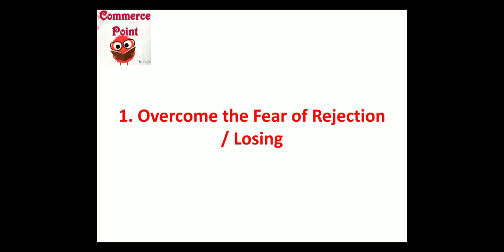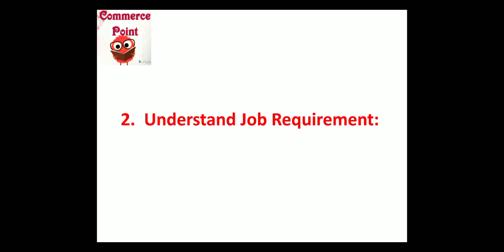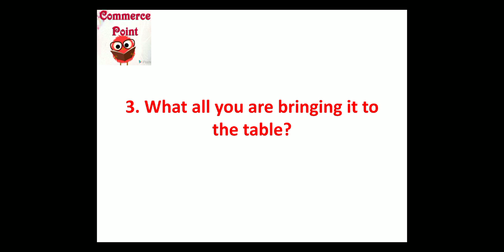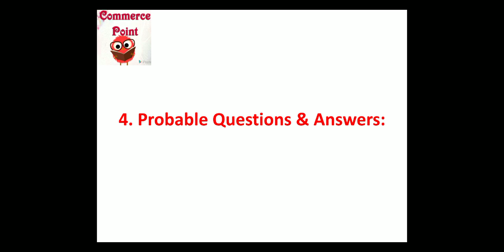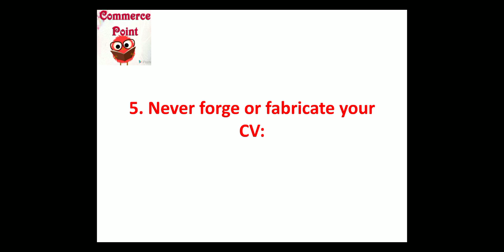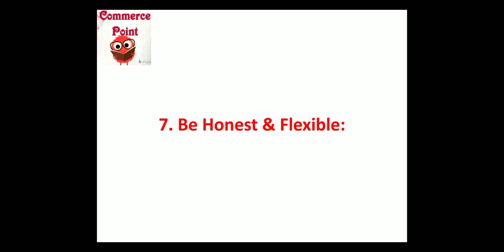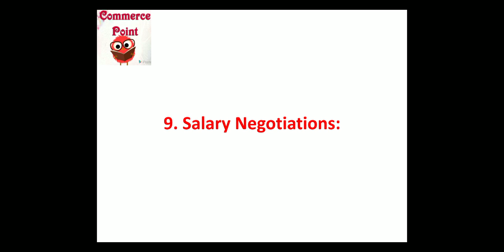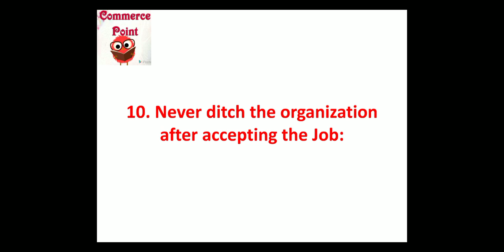10 Tips To Crack Job Interview Part-1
In this new series you will find all tips which will help you in cracking any Job Interview .
Your suggestions are invited
Suggest us for new topic

how to impress interviewer in english

how to impress interviewer in telephonic interview

how to impress interviewer quora

how to impress at an interview for management

how to impress in an internal interview

how to impress chinese interviewer

how to impress an indian interviewer

english interview conversation

how to talk in interview in english

english interview questions for students

english interview conversation video download

english interview conversation in india

job interview conversation script

interview dialogue essay

english interview questions and answers pdf

conversation interview questions and answers
how to crack an interview for freshers

how to crack interview quora

crack the interview meaning

how to crack interview in hindi

interview skills introduction

how to crack interview question tell me about yourself

interview skills wikipedia

what is interview skills
how to write interview in hindi

interview questions in hindi for students

fresher interview questions and answers in hindi

interview questions and answers in hindi and english pdf

interview writing in hindi

types of interview in hindi